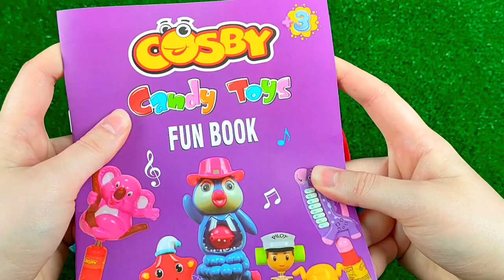ASMR BLACK Candy ENOKI MUSHROOMS BABY OCTOPUS TRUFFLE BLACK BEAN NOODLES 짜장불닭팽이버섯 트러플짜파게티 먹 MUKBANG